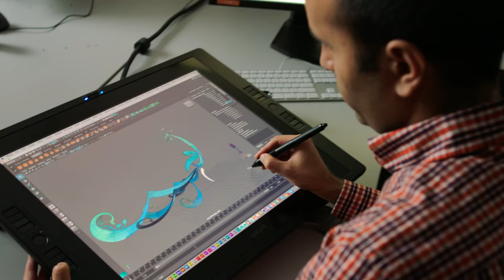Introducing RIT's 10th President: David C. Munson Jr.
David C. Munson Jr. has been named Rochester Institute of Technology’s 10th president. The RIT Board of Trustees made the decision at a special session, selecting the former dean of the University of Michigan College of Engineering from a pool of national candidates.

Munson will assume RIT’s top post July 1, succeeding Bill Destler, RIT’s president since 2007. Munson will be responsible for one of the nation’s leading research and career-oriented universities featuring 18,700 students from all 50 states and more than 100 foreign countries, 121,000 alumni, $73 million in sponsored research, and an endowment of more than $750 million.